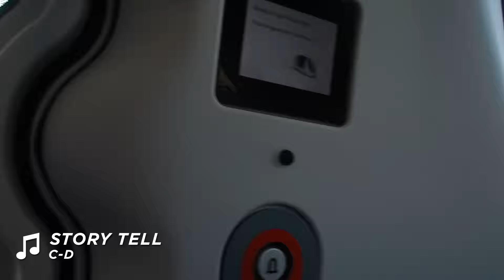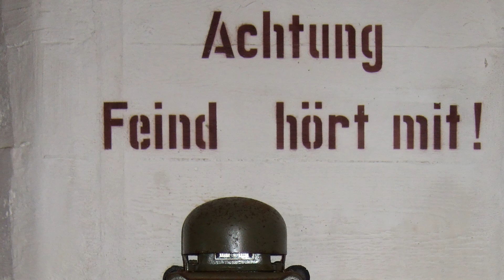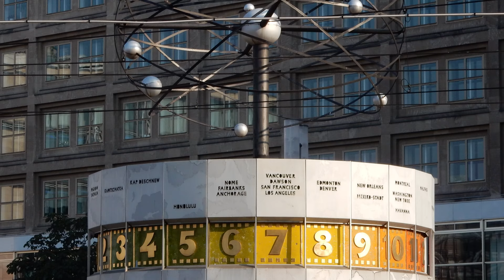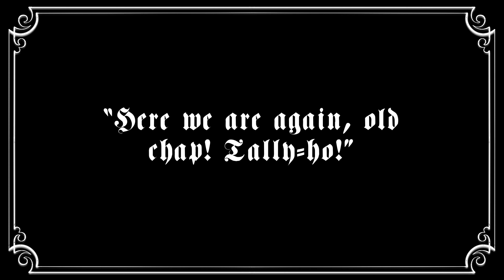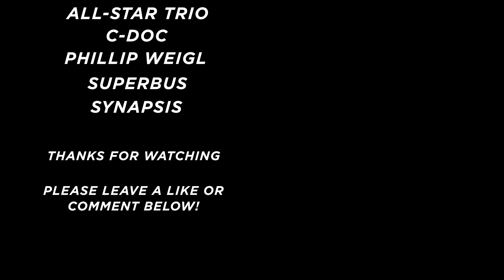A Brit in Berlin - Radiohead Lollapalooza Special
In which I visit Berlin with an old friend, meet up with a Twitch viewer, and go see Radiohead at the Lollapalooza festival! Including a bonus trip to Kew Gardens in London!

"Oh! By Jingo" by All-Star Trio used under Public Domain Mark 1.0